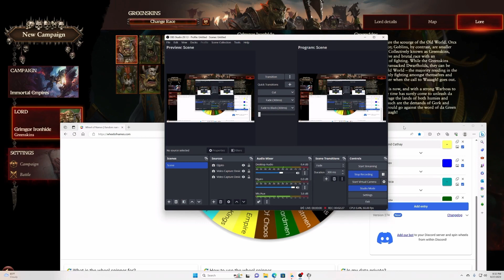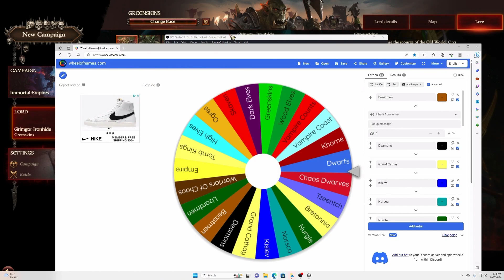Total War: Warhammer 3 N'Kari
First IE video and it goes... bad. i promise ill spend time on other Slaanesh armies (Azazel and Sigvald) to get a better understanding.